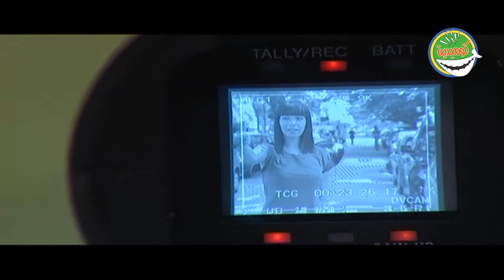شوفو راى الشارع المصرى فى ترشيح كابتن بيسو للرئاسة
برنامج ارجوك ماتفتيش | كابتن تامر بيسو Tamer Beso
قناه كوميديه ضحك من الاخر
للاشتراك في القناة على اليوتيوب و مشاهدة باقي الحلقات كاملة HD اضغط على اللينك
للاشتراك في الصفحه الرسميه لقناة كوميدية علي الفيس بوك